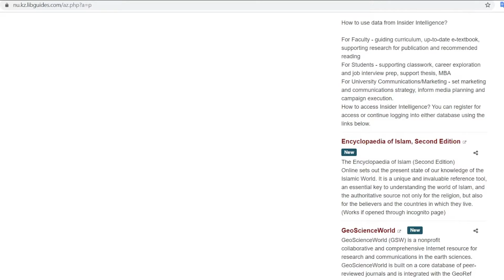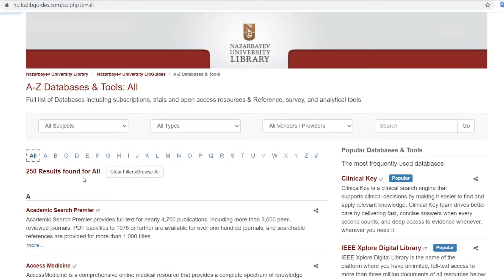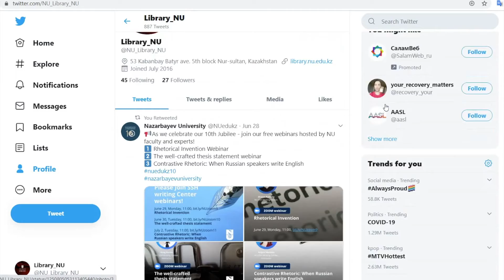[VIDEO TOUR] - Nazarbayev University Library | FALL 2020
The Nazarbayev University Library continues to provide quality library services to the entire academic community. As the information service arm of the University, the Library continues to be fully committed to supporting the informational, research, scholarly and recreational needs of the Nazarbayev University (NU), which plays a vital role in the system of higher education in the Republic of Kazakhstan. With its appropriate library service, relevant collection, and highly competent staff, the Library remains to be responsive to the ever-changing needs of the faculty, students, and staff in this digital era in accordance with the mission entrusted by state administration bodies.

For more information about the collections, services, and programs, you may reach the NU library in various ways given below.

Library Hours 🕑
Mondays to Fridays:  8:30 - 21:45
Saturdays to Sundays: 11:00 - 19:45

🔗 Telegram Bot @nulibrarybot